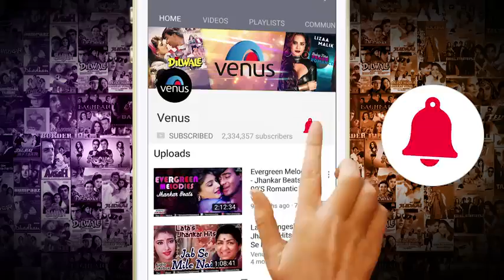Rahul R. N.